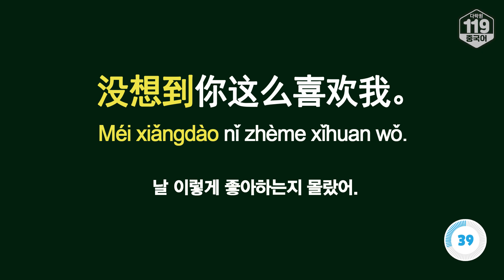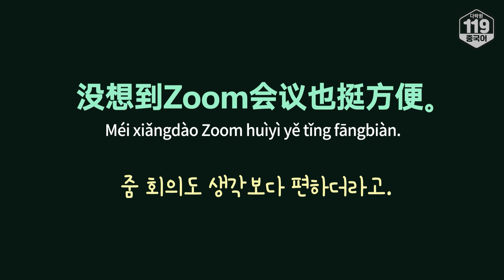[코시국 중국어 한마디] 줌 회의도 생각보다 편하더라고.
📕 오늘의 표현

[문장]
줌 회의도 생각보다 편하더라고.
没想到Zoom会议也挺方便。
Méi xiǎngdào Zoom huìyì yě tǐng fāngbiàn.

[단어 및 표현]
没想到 méi xiǎngdào 생각지 못하다
会议 huìyì 회의
挺 tǐng 매우, 아주, 대단히
方便 fāngbiàn 편리하다

没想到你这么喜欢我。
Méi xiǎngdào nǐ zhème xǐhuan wǒ.
날 이렇게 좋아하는지 몰랐다.

💡 Tip
‘~이(가) 생각보다 편하더라고’는 중국어로 어떻게 표현할 수 있을까요? 바로 ‘생각지 못하다’는 의미의 ‘没想到’를 문장 맨앞에 상용하여 말할 수 있습니다. 생각지 못한 다양한 상황에서 쓸 수 있는 ‘没想到’ 꼭 기억해 주세요!

💡[다락원 119 중국어]와 함께 꾸준한 중국어 공부 습관 기르기
매월 추첨 후 선물을 드립니다!(치킨, 상품권, 죠스떡볶이, 스타벅스 커피)